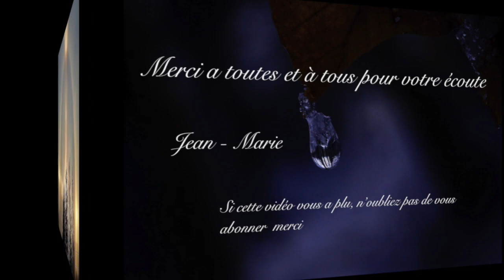Portail à franchir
un portail à franchir
Je vous laisse méditer sur le titre de cette musique !!!